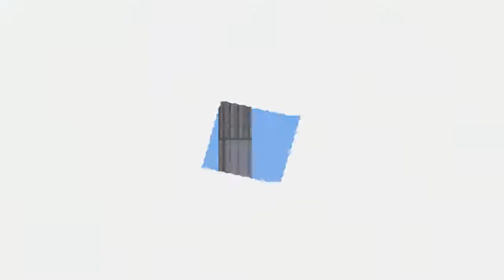Final Fantasy V - Part 42 - Interdimensional Rift Round 2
HD available!

Delving deeper in the Rift, we have some other bosses which can be dealt with with simple exploits.

Omega gets skipped - why fighting unnecessary fights? =D

Apanda is a joke, seriously. He doesn't even put up enough of a fight.

Azulmagia would be an interesting boss if every blue magic that he would throw at you could not be reflected nullifying their usefulness.